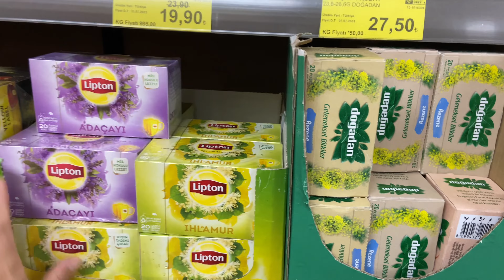SON KEZ DENİZ ŞİLE-AYAZMA FAVORİMİZ✅BUZDOLABI DÜZENİM✅REVANİ YAPTIM